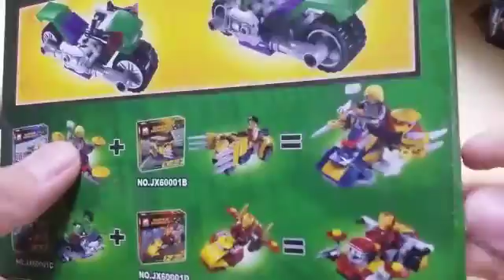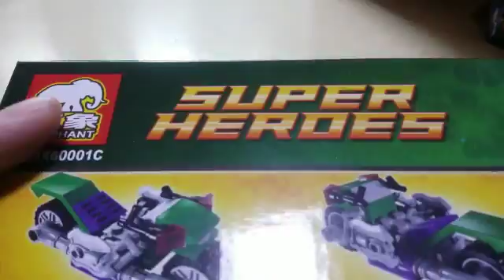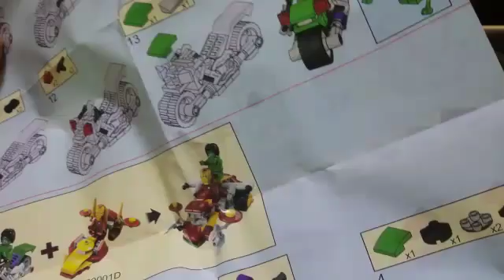주현레고111